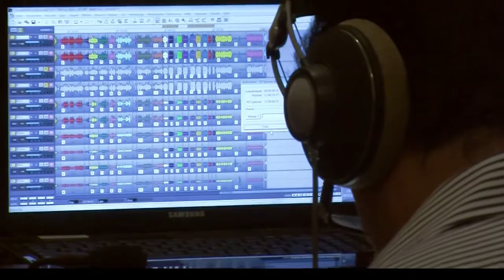Musica Fiata Bach Luther Kantaten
Cantatas and Organ chorale preludes

Aus tiefer Not BWV 38 and BWV 686

Christ unser Herr zum Jordan kam BWV 7 and , BWV 684,

Ach Gott vom Himmel sieh darein BWV 2 and  BWV 741

Musica Fiata - Roland Wilson
Verena Gropper - soprano,
Alex Potter - alto,
 Markus Brutscher -tenor,
Wolf Matthias Friedrich - bass,

Christoph Anselm Noll (Orgel)

Mit der Orgel der Bachkirche Arnstadt BWV 38, BWV 7, BWV 2
Johann Friedrich Wender, Mühlhausen / Thüringen, 1703,
Orgel der Stadtkirche Waltershausen BWV 686, BWV 684, BWV 741
Tobias Heinrich Gotfried Trost 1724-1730